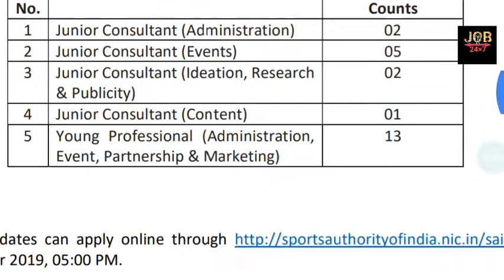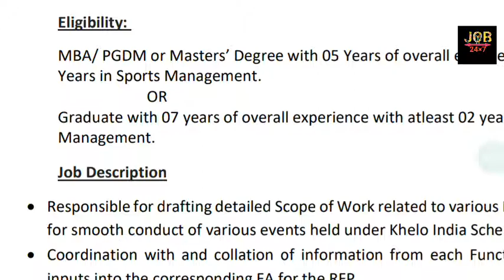Jobx7 SPORTS AUTHORITY OF INDIA VACANCY